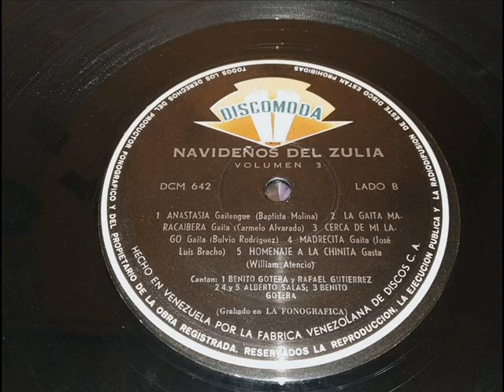Navideños Del Zulia*Homenaje a la Chinita*1.968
Alberto Salas canta esta gaita autoría de:Williams Atencio.